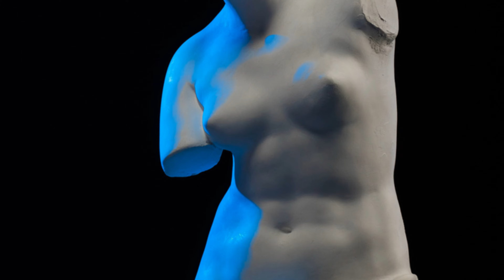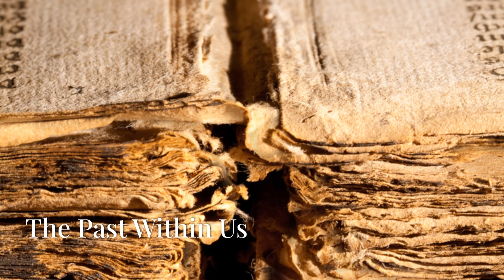Whispers of the Past: A Sleep Aid Journey Through Ancient History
Let the "Whispers of the Past: A Sleep Aid Journey Through Ancient History" guide you into a mesmerizing voyage from the serene emergence of stars to the awe-inspiring tales of ancient civilizations. Discover the whispers of lost empires, the celestial deities that influenced human fate, and the intricate tapestry of history that transcends mere facts and dates. Explore the significance of Venus across cultures, stand in awe of the grandeur of Machu Picchu, and marvel at the engineering feats of the Egyptian pyramids. Dive deep into the subterranean depths of Cappadocia's underground cities and reflect on the enduring human spirit. Join us in connecting the past to the present, celebrating history's mysteries and its timeless lessons. 🌌🏛️🌟

OUTLINE:

00:00:00 Whispers of the Past
00:00:44 A Journey Through Time
00:01:42 The Canvas of Our Dreams
00:02:27 The Evening Star
00:03:16 A Different Venus
00:04:16 Whispers of Disaster
00:05:25 Echoes in the Stars
00:06:23 The Cradle of the Sun
00:07:34 A City in the Clouds
00:08:40 Whispers of Inti
00:09:46 The Breathtaking Ascent
00:10:43 The Legacy of Stone
00:11:37 Sands of Time
00:12:51 The Enigma of the Pharaohs
00:13:37 A Symphony in Stone
00:14:10 Shadows of the Afterlife
00:14:39 Eternal Guardians
00:15:18 Beneath the Surface
00:16:10 A City of Secrets
00:16:49 Echoes in the Darkness
00:17:29 The Heart of Resilience
00:18:24 Dreams of the Depths
00:19:08 Echoes of Wonder
00:20:32 The Past Within Us